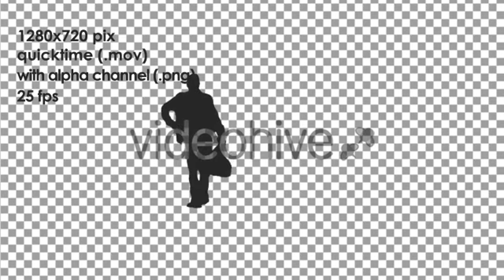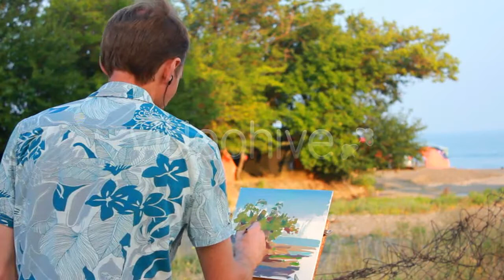Download now: Police Cordon Legs, Russia - (people) Stock Footage | Mega Pack +40 items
Download now: Red Wine Is Pouring Into A Wine Glass - (stop-motion)
Download now: Male with Bag Walking From the Camera (Silhouette - (people)